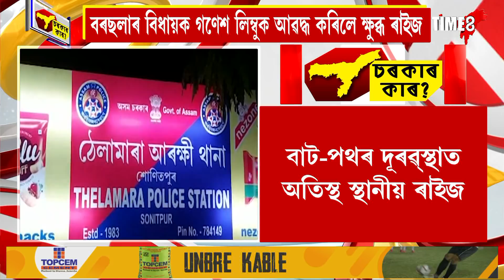বৰছলাৰ বিধায়ক গণেশ লিম্বুক আৱদ্ধ ক্ষুব্ধ ৰাইজৰ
নিৰ্বাচনৰ দিনটোত বৰআটি গাঁৱৰ ৰাইজে আৱদ্ধ কৰিলে বৰছলাৰ বিধায়ক গণেশ লিম্বুক। শাসনত থাকিও বিগত ৫ বছৰত গাঁৱৰ একো উন্নয়ন নকৰা অভিযোগ স্থানীয় ৰাইজৰ।
*অনুগ্ৰহ কৰি তলৰ লিংকত ক্লিক কৰক আৰু গুগল প্লে'ষ্ট'ৰৰপৰা ডাউনল'ড কৰক টাইম এইটৰ ডিজিটেল গণতন্ত্ৰ এপ 'ফিফ্থ পিলাৰ'(5th Pillar)।